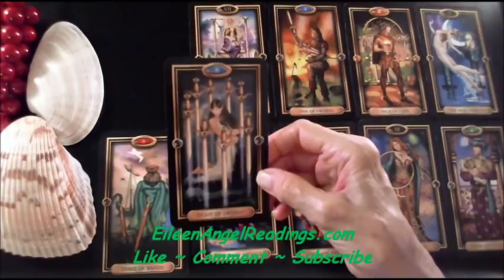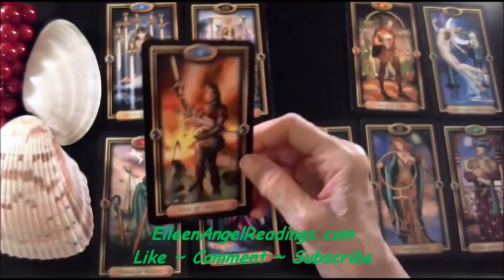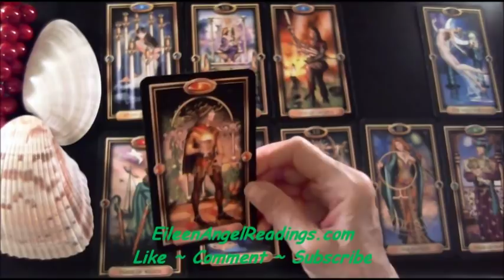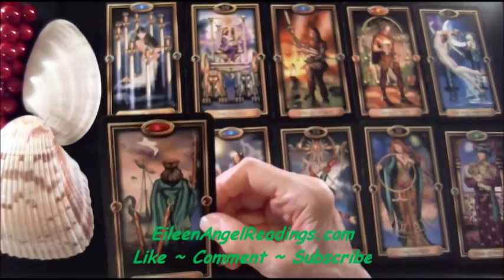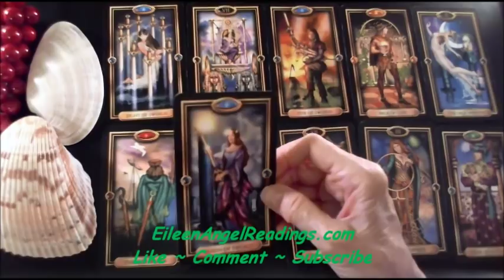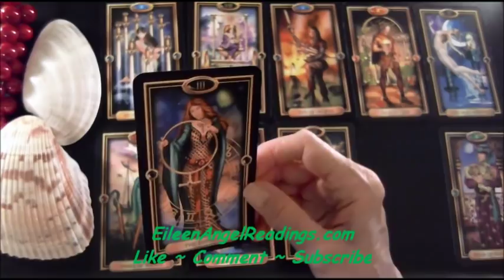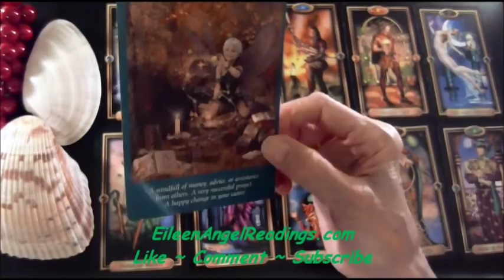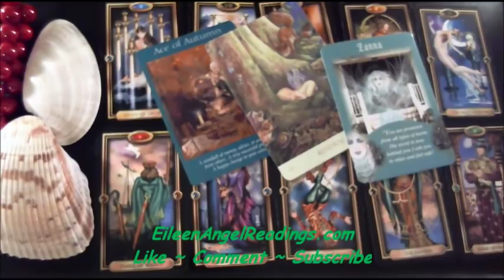Virgo ~ Love & Money ~ March 2018 Clairvoyant Psychic Tarot Reading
*Readings by Telephone or Skype*

Rates:

15 Minutes              $30.00
20 Minutes                38.00
30 Minutes                58.00
45 Minutes                88.00
 1  Hour                    110.00